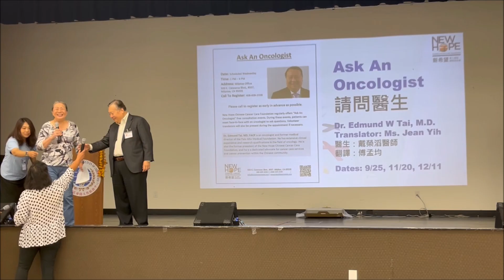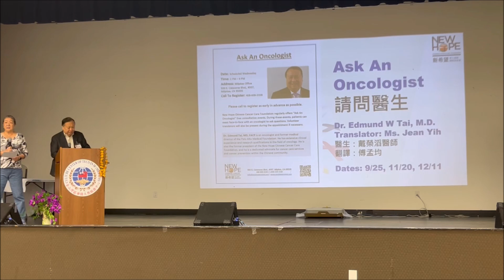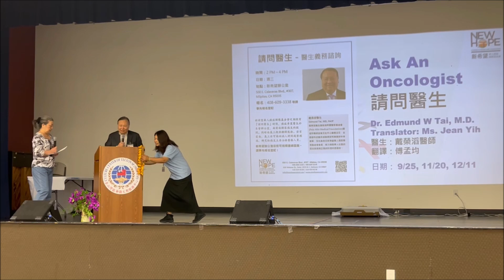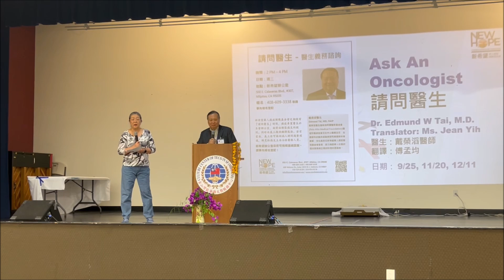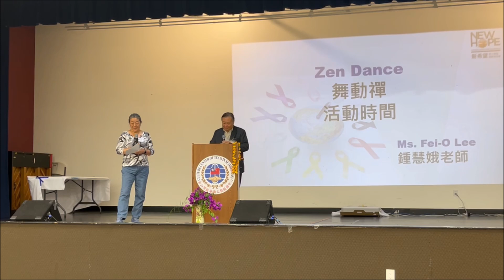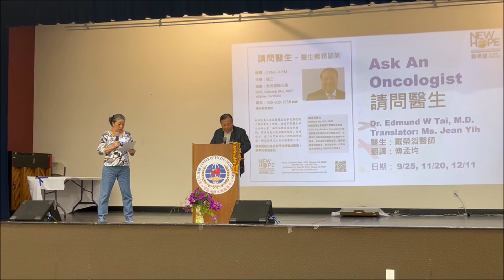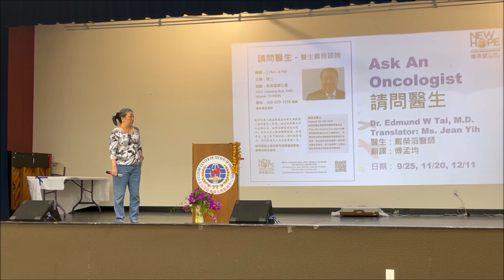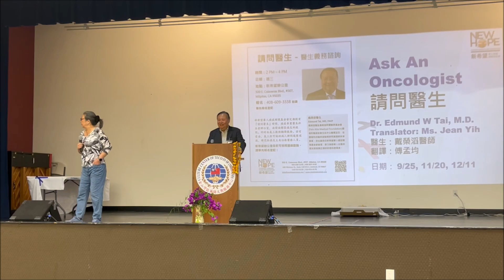Ask an oncologist by Dr Edmund Tai - NHCCCF Health Fair 08242024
新希望華人癌症關懷基金會的資深顧問Palo Alto Medical Foundation 腫瘤科戴榮滔醫師Dr. Edmund Tai主持， Ms. Jean Yih國語翻譯。戴醫生的「請問醫生」，可以面對面解答有關癌症的各項疑問，是新希望成立至今最受歡迎的服務項目之一。